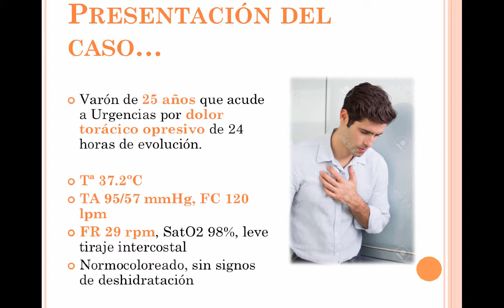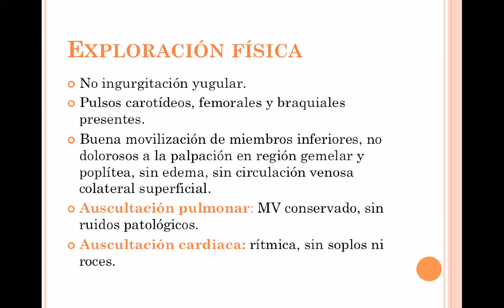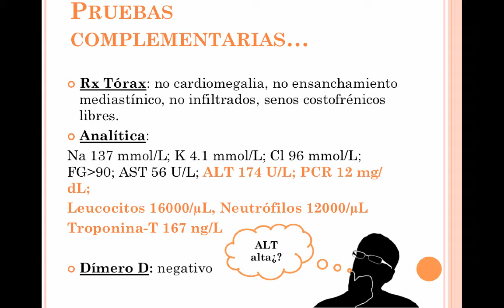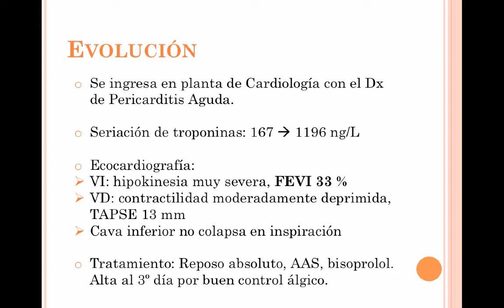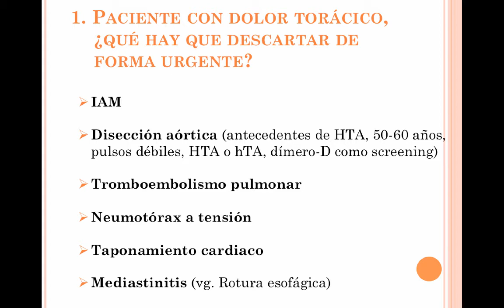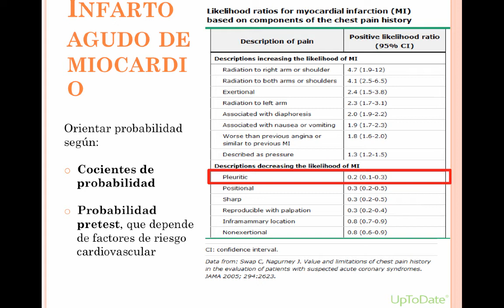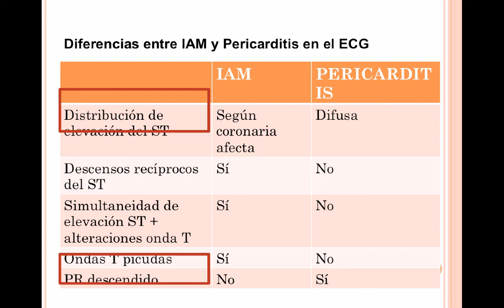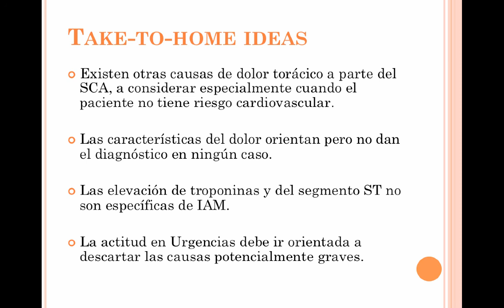Diagnostico diferencial de dolor torácico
- Autor: Sergio Albert Cobo
- Medicina I y II UMH
- Trastornos del aparato cardiovascular
- Hospital General Universitario de Alicante
- Descripción: Caso clínico: joven con dolor torácico. Diagnóstico diferencial del dolor torácico en Urgencias. Síndromes miopericárdicos (diferencias, semiología, etiologías comunes).